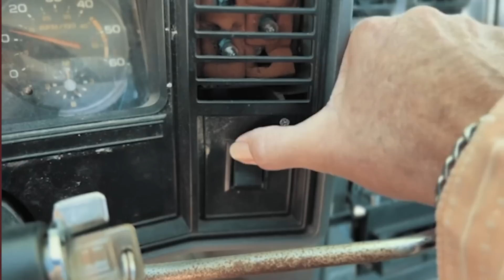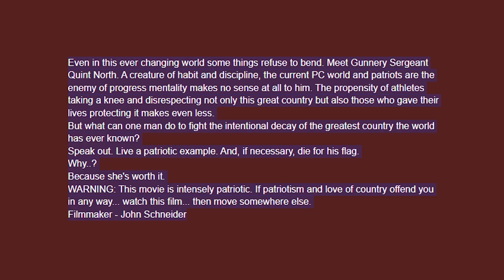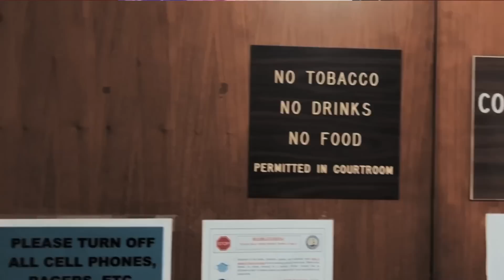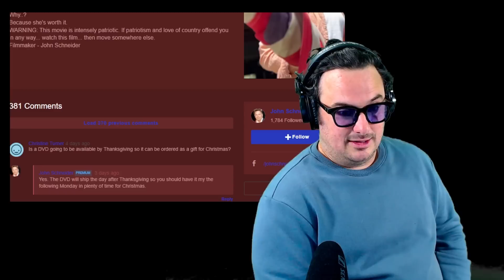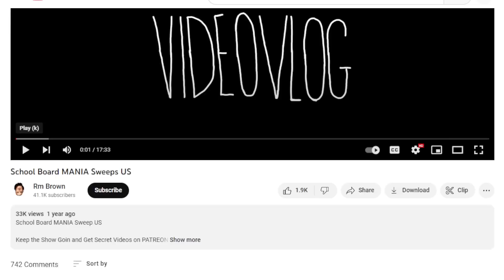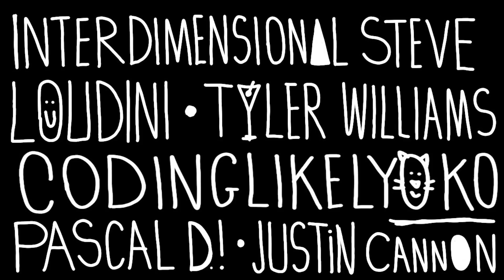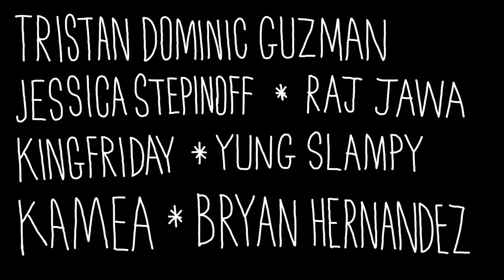The New Worst Movie Ever Made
Podcast: "RM Brown" on your podcast app or